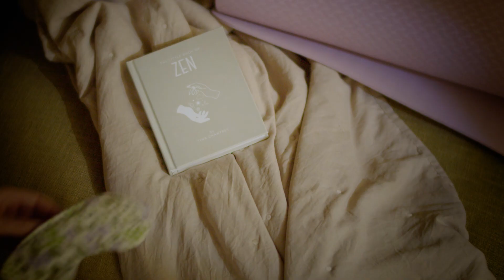Sew your own sleeping mask – DIY by Søstrene Grene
Let your nights be calm with a homemade sleeping mask or use it when you need a little rest when travelling. If you have leftover fabric from other sewing projects, you can easily use it for this lovely sleeping mask, Anna believes. Simply follow the sisters' guide.

Remember to press the “thumbs up” button and tell all your friends about this simple, but creative way of making gifts for your friends.

On our YouTube channel, you can find creative inspiration and tutorials on DIY projects, styling, painting and even cooking. All our videos aspire to encourage playfulness and creativity for all ages, kids and adults alike.

Best regards,

SØSTRENE GRENE